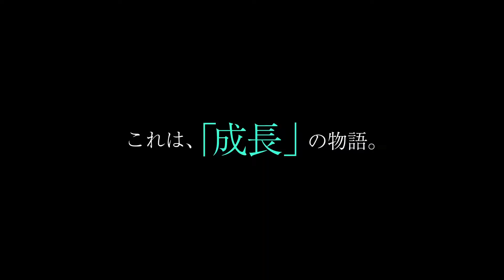Land of the Lustrous Trailer - Official PV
::Original Work by Haruko Ichikawa
(Serialized in Kodansha's "Afternoon")